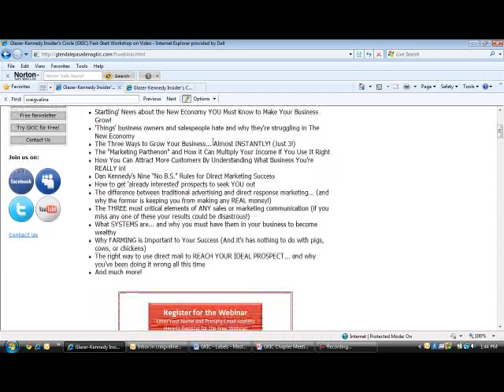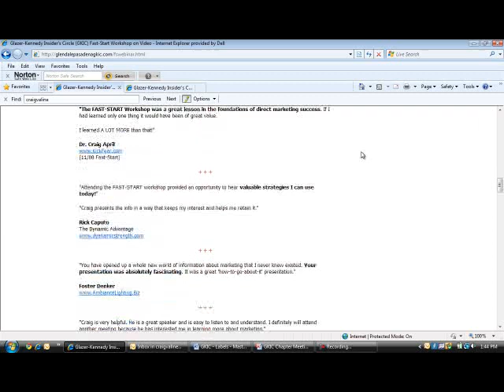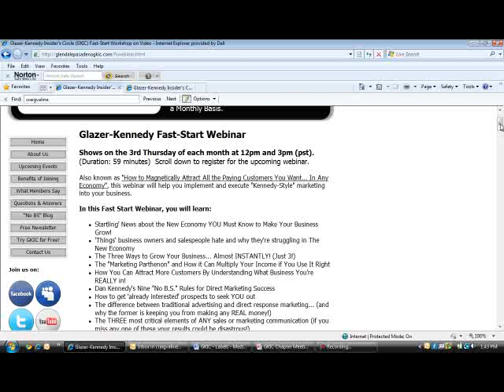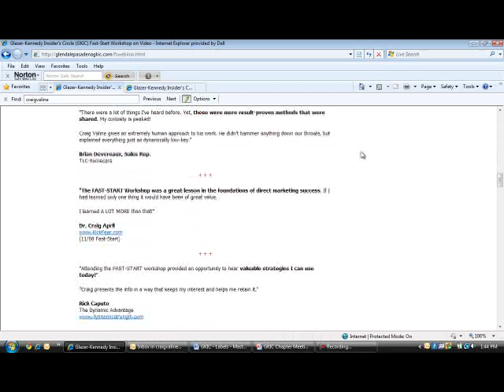Glazer-Kennedy Insider's Circle Fast-Start Webinar Promo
Brief Video announcing the Glazer-Kennedy Insider's Circle, Glendale/Pasadena Local Chapter Fast-Start Webinar titled, "How to Attract As Many New Customers As You Want... In the New Economy" using Dan Kennedy and Bill Glazer style marketing. Presented by Craig Valine of